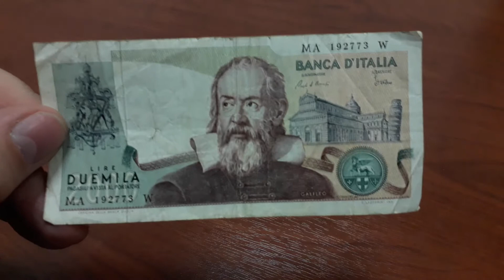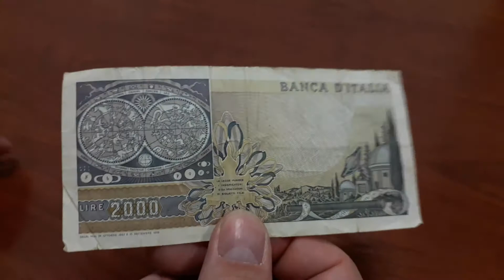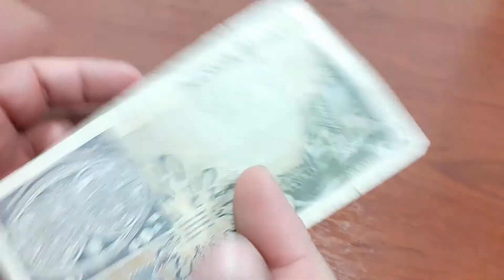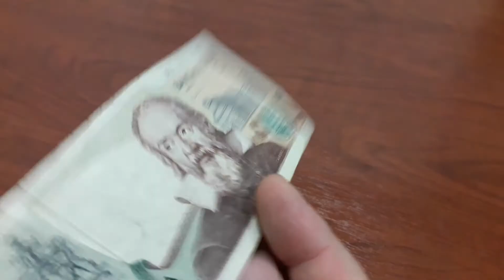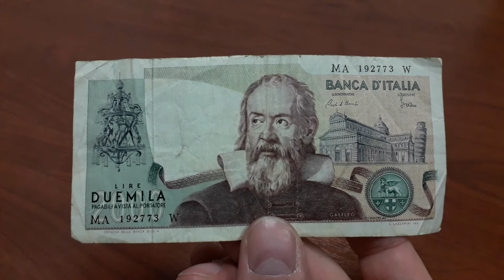2.000 Lire Galileo Galilei 1973/1983